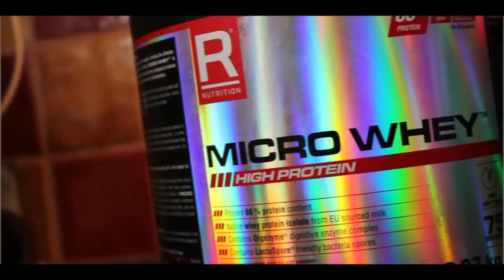How To Calculate Macros To Shred & My Supplements | Road to the Arnold Classic | Gabriel Sey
Fourth episode of AAA "Access All Areas", a collaborative series with Know What Supp. In this series we're going to be going deep in to every detail of my competition prep, so if you're looking to compete, AAA can act as your go-to guide.

Todays episode is on Nutrition & Supplements! Find out how to calculate you macros for you Pre Comp Shred.

We are also on Instagram - @gabriel_sey_fitness & @nyishajordan